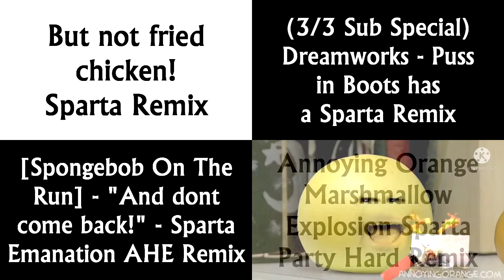Sparta Remixes Side By Side 83 (Lazy Butterfly Redux Version)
Feat. Raiden02mix Side-By-Side + Myself